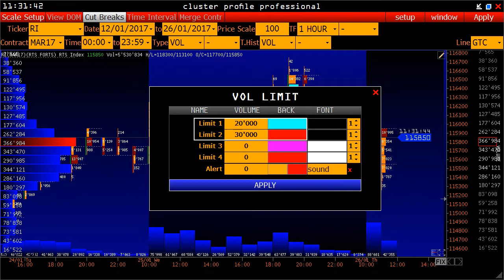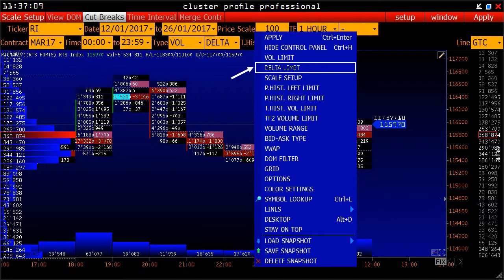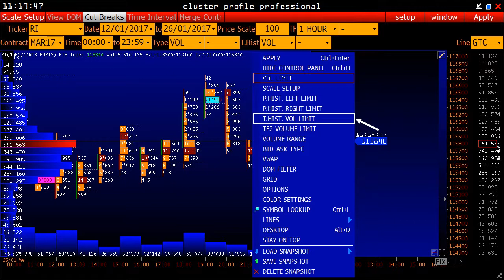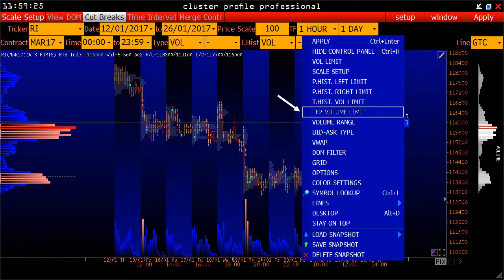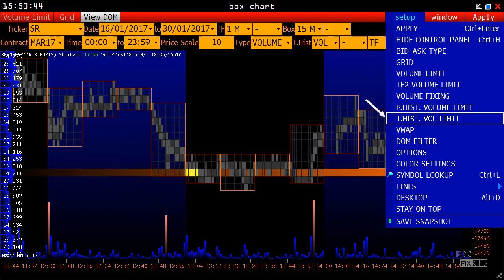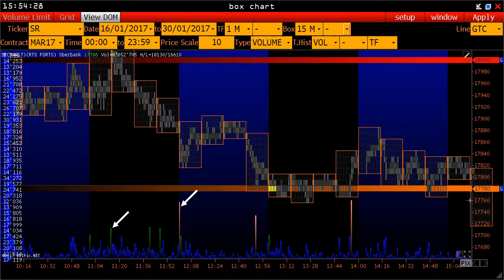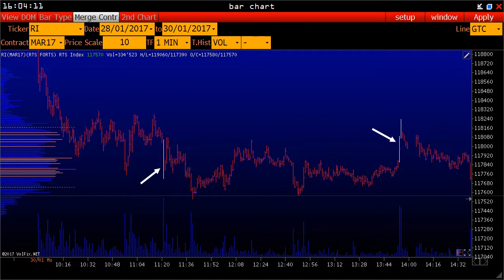Мастер-Volfix | Урок 13. Настройка фильтров